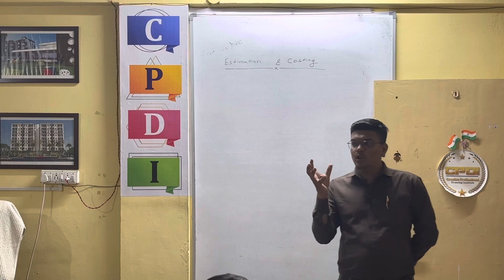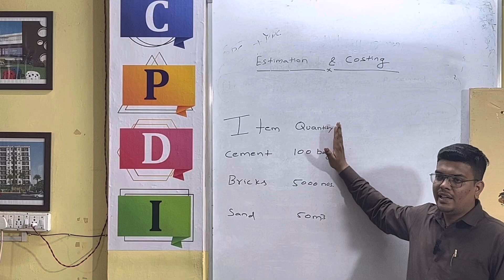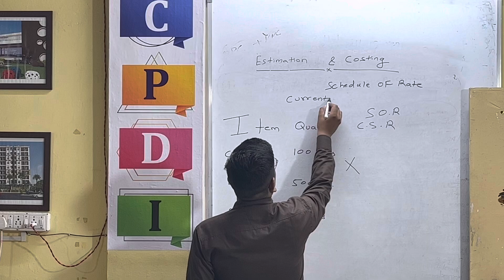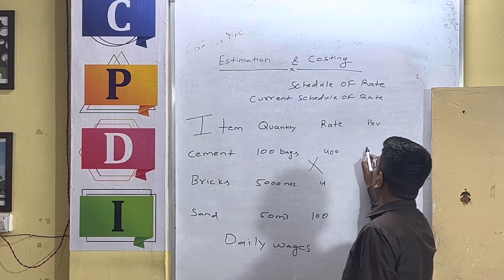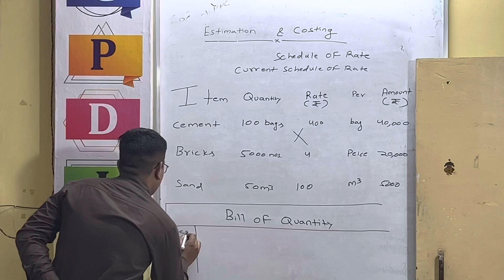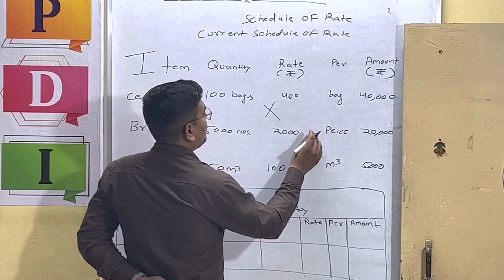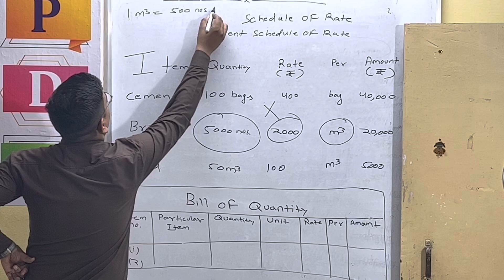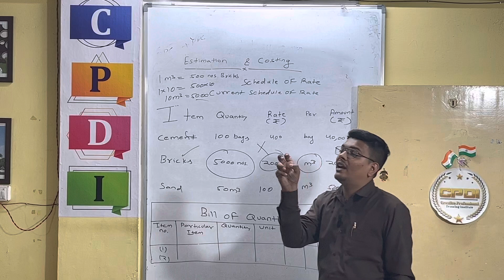Schedule of rates - SOR / CSR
Schedule of Rates
What is schedule of Rates
    SOR / CSR

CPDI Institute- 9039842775